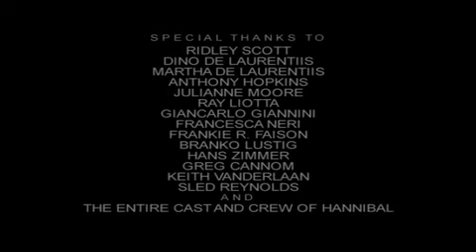Hans Zimmer scoring Hannibal [PART 2]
Second part of Hans Zimmer interview about scoring Hannibal. Enjoy.